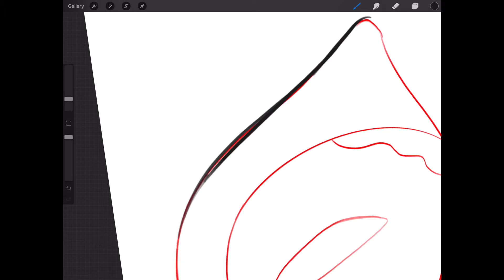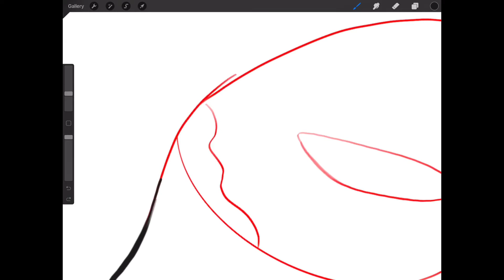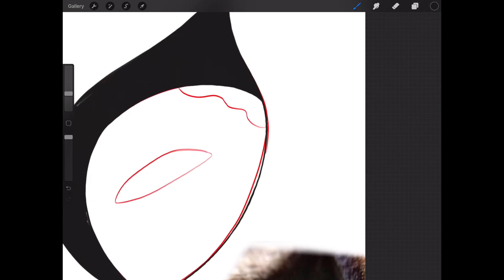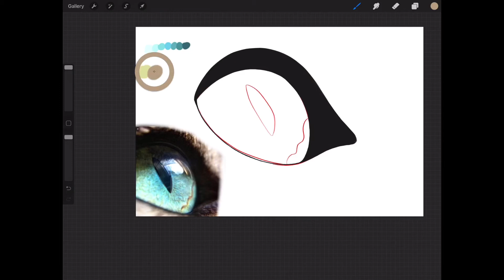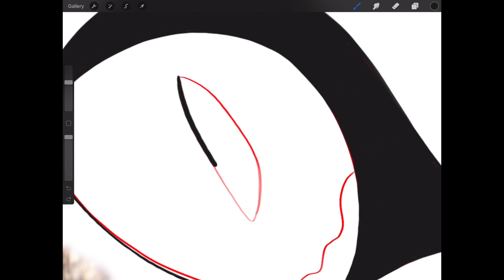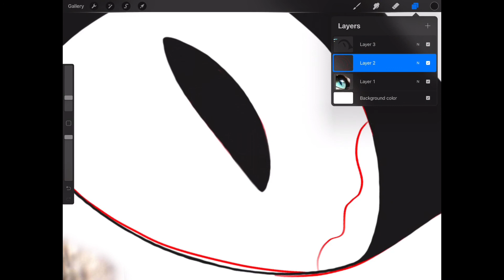Realistic Eyes. Part 1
So again. Going out of my comfort zone! This time i downloaded a video editor! Hopefully its a little better than the others!!